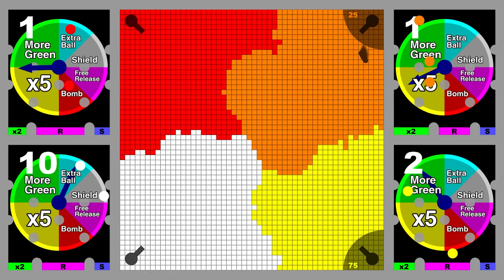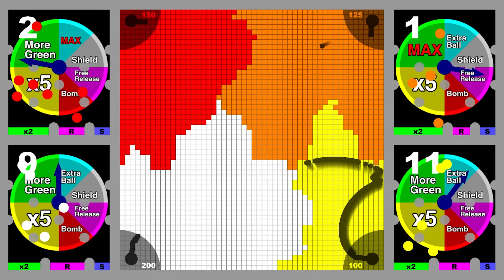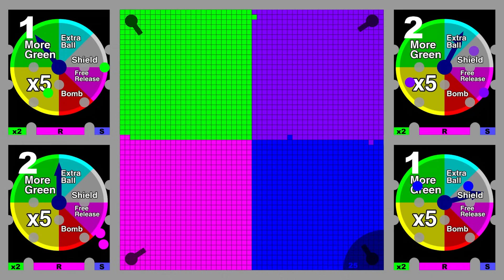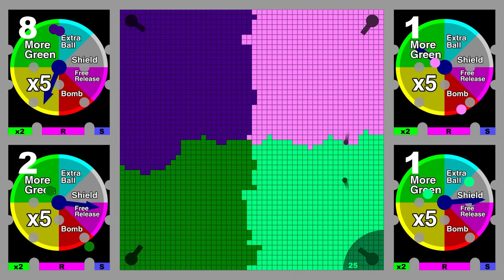Multiply or Release - Tournament - Algodoo Marble Race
Multiply or Release is a fun luck-based Marble Race created in Algodoo. The main objective is to destroy all other turrets on the board. In order to do so, your turret must fire a marble directly at them. Each color has its own randomizer, which determinates how many marbles will be fired, or in other words, if they will Multiply or Release. The amount of marbles shot will double, if the marble in randomizer hits "x2", or will be shot if it hits "R". If the count reaches 512, it will fire straight away. There is also a wheel of fortune in the middle, which can increase "x2" size, fire bombs, equip shield and much more...

That's all you need to know about Multiply or Release - Randomizer - Algodoo Marble Race. But why are you reading this anyway? Comment what color you think is gonna win, and enjoy this Marble Race, made in Algodoo.

[Music]

1.

2.

3.

4.

5.

6.

7.

8.

9.

10.

11.